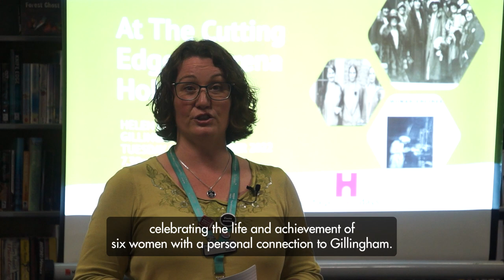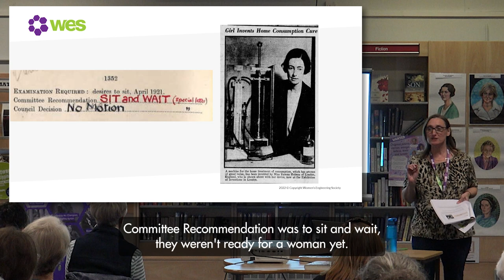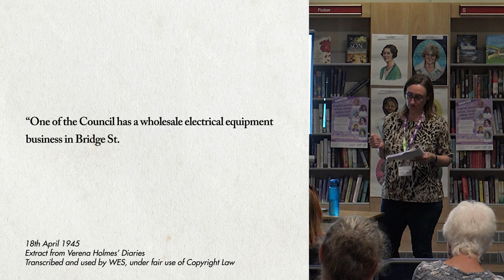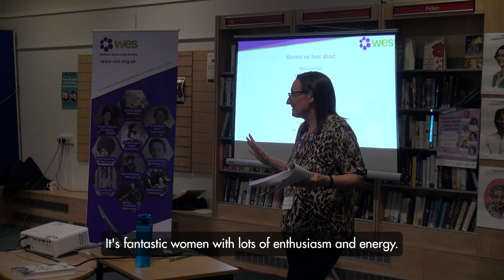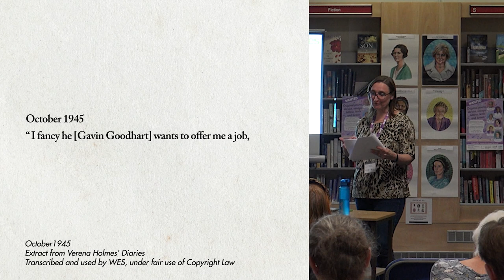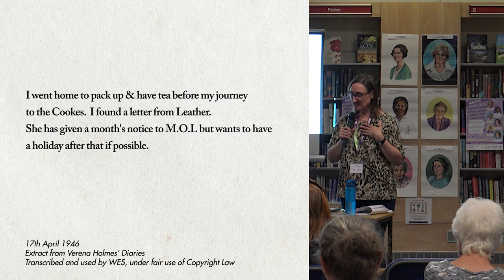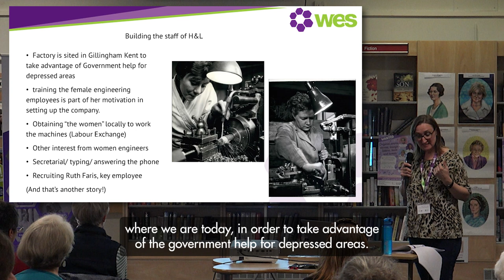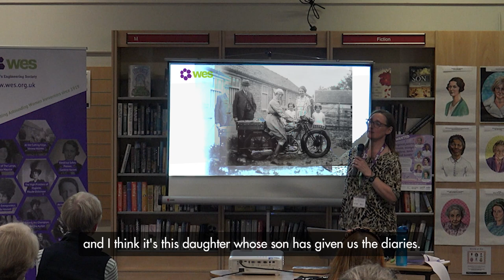Circle of Six Verena Holmes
Join Helen Close, Women’s Historian and Heritage Officer at the Women's Engineering Society, to learn more about the life and work of pioneering inventor and engineer Verena Holmes.
Verena co-founded the Holmes & Leather engineering firm in Gillingham in 1946, and employed a team of local women.

This talk is part of an Arts-council funded project, spearheaded by Medway Libraries, celebrating the lives and work of six extraordinary women with a close and personal connection to Gillingham in Kent. The six women are: Suffragist and peace campaigner, Dame Kathleen Courtney, African princess and friend to Queen Victoria, Sarah Forbes Bonetta, pioneering psychiatrist, Dr Lorna Wing, poet and novelist, Rosemary Tonks, inventor and engineer, Verena Holmes and artist Eileen "Tirzah" Garwood.

This talk was recorded at Gillingham Library on Tuesday, 13th September 2022, and is shared with kind permission of the speakers. Excerpts from diaries and letters transcribed and used by WES, under fair use of Copyright Law.